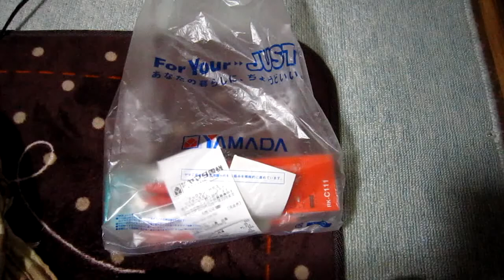SONY オーディオ延長ケーブル＆変換アダプタ 紹介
家から発掘したSONYのスピーカー＆アンプに使うために買ってきた変換アダプタと延長ケーブルの紹介です